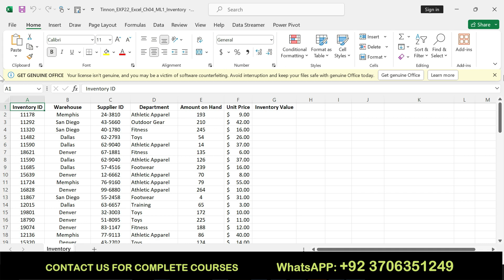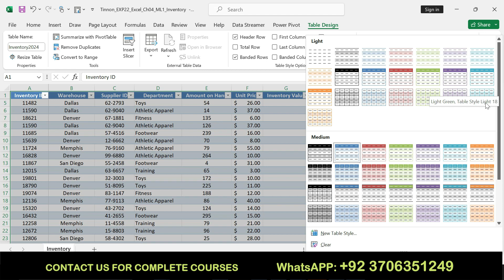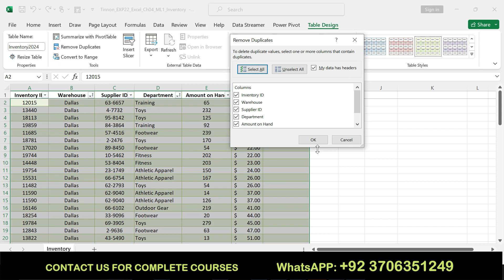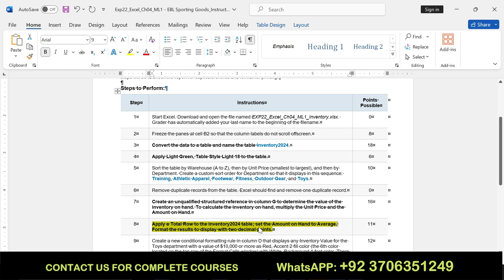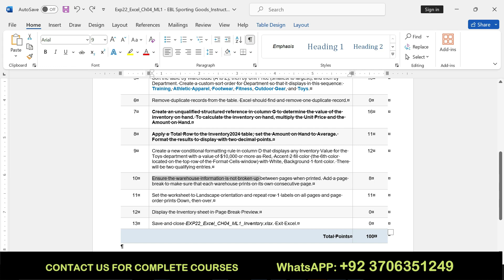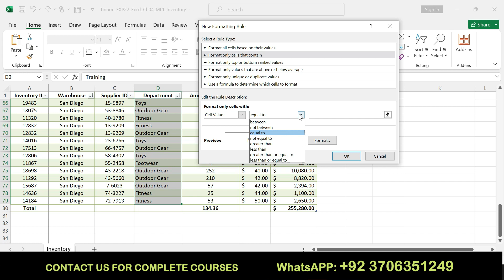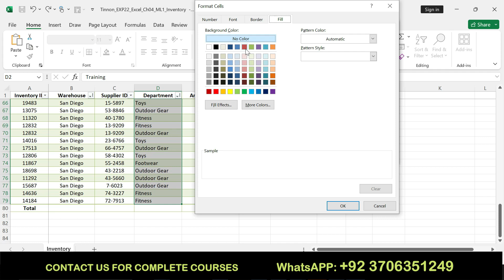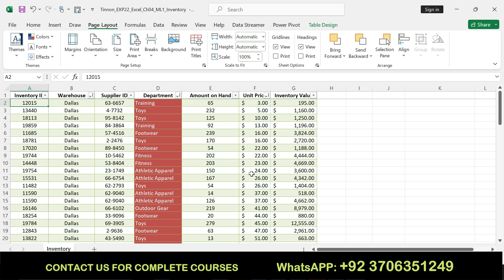Exp22_Excel_Ch04_ML1 - EBL Sporting Goods 1.0 | Excel Chapter 4 Mid-Level 1 - EBL Sporting_Ch04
Exp22_Excel_Ch04_ML1 - EBL Sporting Goods 1.0#Excel_Ch04_ML1 - EBL Sporting Goods 1.0#Ch04_ML1 - EBL Sporting#Exp22_Excel_Ch04_ML1
EBL Sporting Goods#Excel_Ch04_Myitlab_Solution
Exp22_Excel_Ch04_Step_by_Step Exp22_Excel_Ch04 Ch04_ML1 - EBL Sporting_Complete_itlab_Solution#Exp22_Excel_Ch04_Sporting Goods
Excel_Ch04_ML1_Sporting Goods#Ch04_ML1 - EBL

EBL Sporting Goods#Excel_Ch04_Myitlab_Solution
Excel_Ch04_ML1_Sporting Goods#Ch04_ML1 - EBL

Exp22_Excel_Ch04_ML1 - EBL Sporting Goods 1.0 | Excel Chapter 4 Mid-Level 1 - EBL Sporting Goods